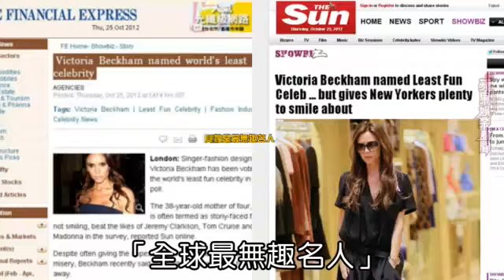動新聞貝嫂臭臉牽拖時尚圈 凍蒜最無趣名人 蘋果日報Apple Daily